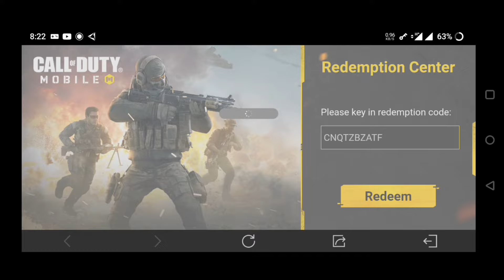*Free* New Working Redeem Code Codm 2023 | December 25 Working Redeem Code Cod mobile 2023